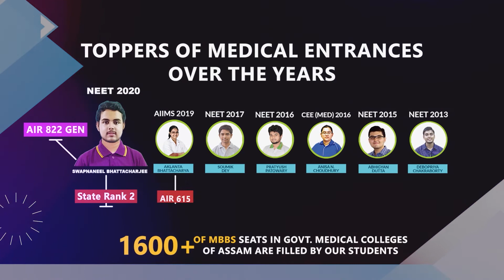TNL news ৰ 'কথা পাতিম আমি' অনুষ্ঠানৰ আজিৰ অতিথি জনপ্ৰিয় কৰিঅ'গ্ৰাফাৰ পংকজ ইংতি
কৰিঅ'গ্ৰাফাৰ উপৰিও তেওঁএজন জনপ্ৰিয় অভিনেতা
অভিনেতা হিচাপেহে অধিক পৰিচিত পংকজ ইংতি
কিছু কষ্টকৰ জীৱন পাৰ কৰি এতিয়া সফলতা দিশত পংকজ ইংতি